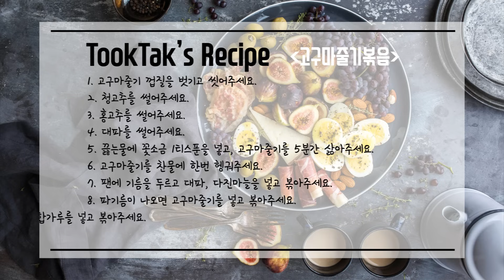고구마줄기볶음 ( Stir fried Sweet potato stems )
볶음으로 맛있게 먹고, 남은건 계란반숙에 고추장 넣고, 참기름 조금 뿌려서 쓱쓱 비벼 먹어도 맛있게 먹을 수 있는 고구마줄기로 한끼.

- 재료 -
고구마줄기 600g, 대파 1뿌리, 홍고추 2개, 청고추 2개,
꽃소금 1티스푼, (말린 멸치, 표고버섯, 새우)가루 1티스푼씩,
깨소금 1큰술, 참기름 2큰술, 건고추(자른것) 1큰술, 다진마늘 2큰술, 국간장 3큰술, 물엿 3큰술

- 레시피 -
1. 고구마줄기 껍질을 벗기고 씻어주세요.
2. 청고추를 썰어주세요.
3. 홍고추를 썰어주세요.
4. 대파를 썰어주세요.
5. 끓는물에 꽃소금 1티스푼을 넣고, 고구마줄기를 5분간 삶아주세요.
6. 고구마줄기를 찬물에 한번 헹궈주세요.
7. 팬에 기름을 두르고 대파, 다진마늘을 넣고 볶아주세요.
8. 파기름이 나오면 고구마줄기를 넣고 볶아주세요.
9. 국간장, 물엿, (말린 멸치, 표고버섯, 새우)혼합가루를 넣고 볶아주세요.
10. 건고추(자른것), 고추를 넣고 볶다가 참기름, 깨소금을 넣으면 완성!